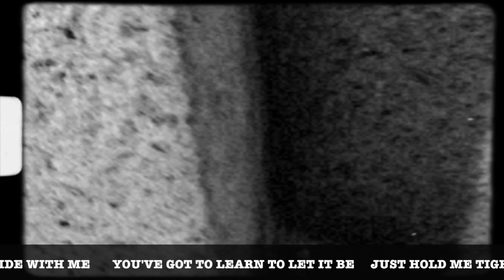ZAK TROJANO Spring Road 2016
Clips and snips from the road